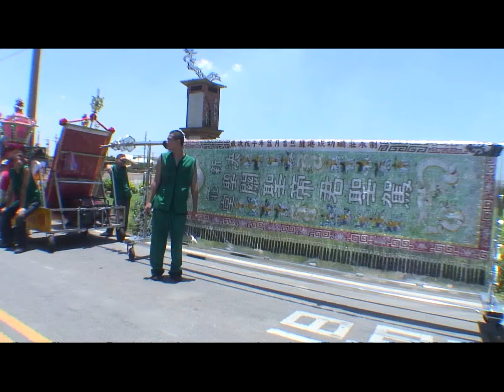新莊決聖堂來埔鹽羽聖宮掛香K2-2010.07.18-99.06.07mp4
(羽聖宮}新莊決聖堂來埔鹽羽聖宮掛香K2
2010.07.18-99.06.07